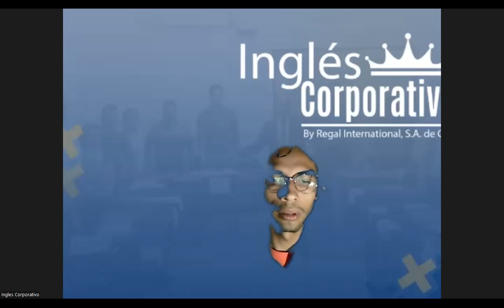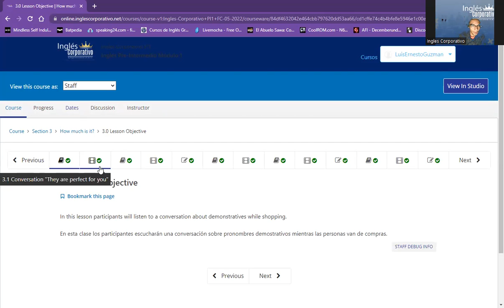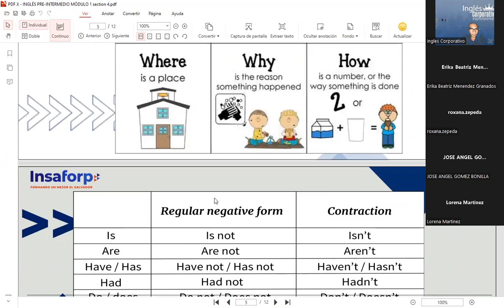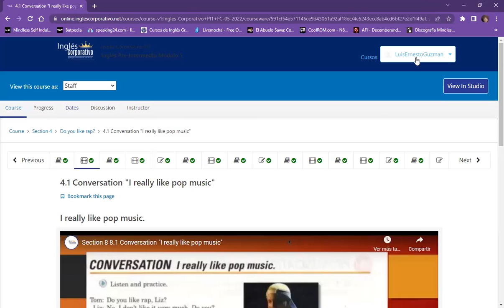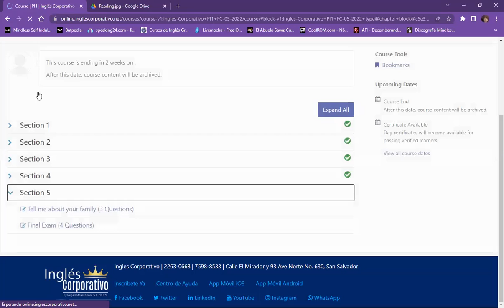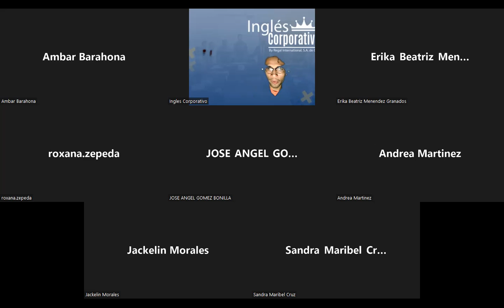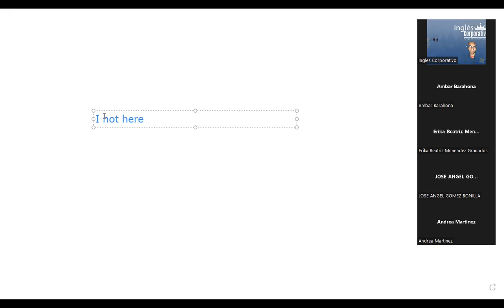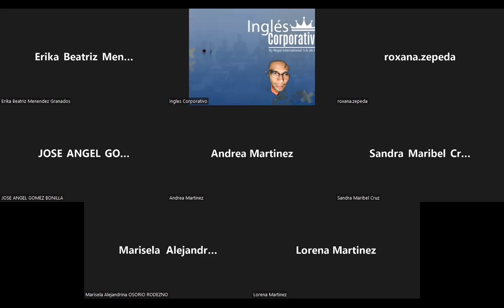Ingles Corporativo- Class 12 - Would; verb + to +verb & section 4 recap.